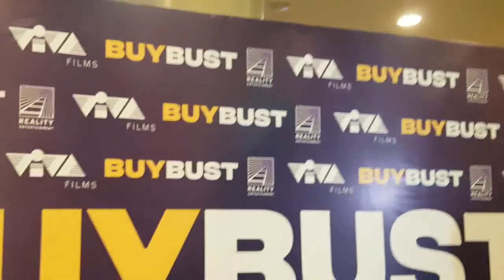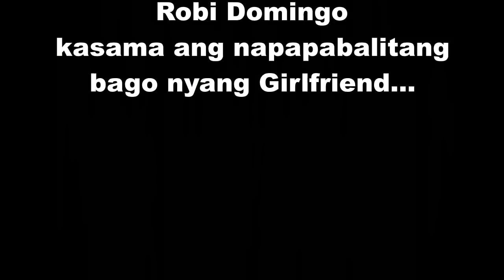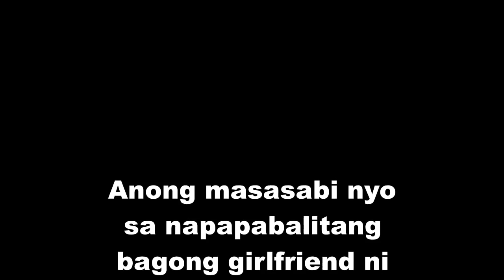Kilalanin Ang Bagong GF ni Robi Domingo na Ipinalit Nga Ba Kay Gretchen Ho?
Erwan Husseaff Congratulates Her Wife Anne Curtis with Lips to Lips Kiss after the Premiere Night of "BuyBust"